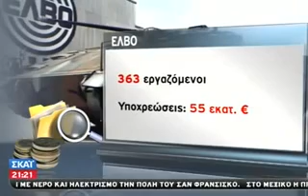Κρίσιμη μέρα για την αμυντική βιομηχανία 26 08 2013